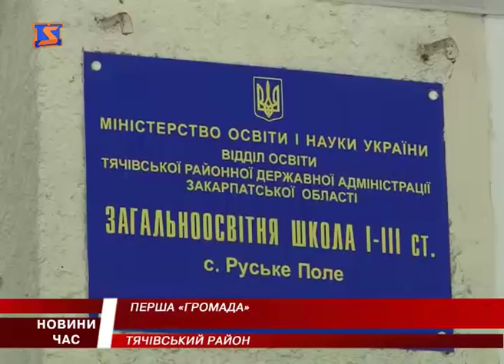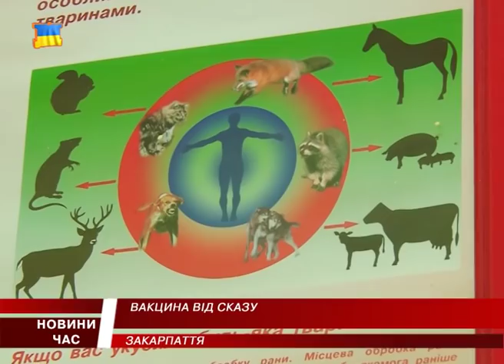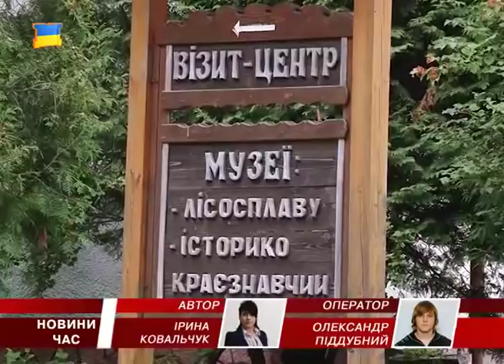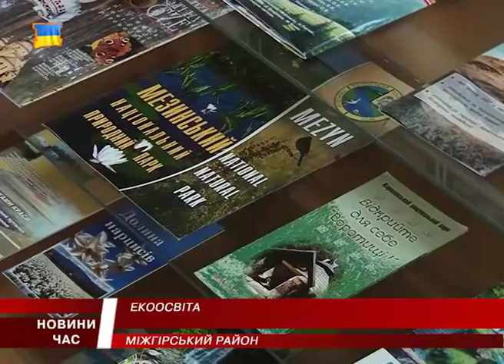М Студіо Новини Закарпаття за 4 серпня 2016 року